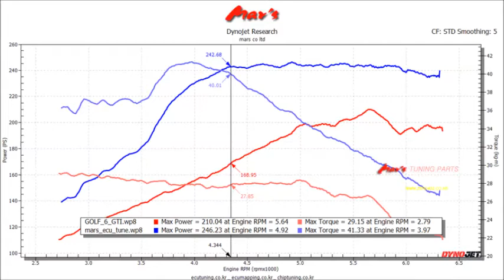2012 VW Mk6 Golf 2.0 GTI Mar's ECU Tune Dyno Test 246WHP